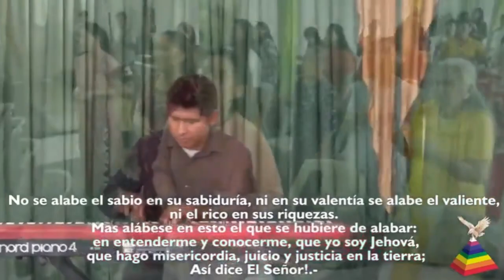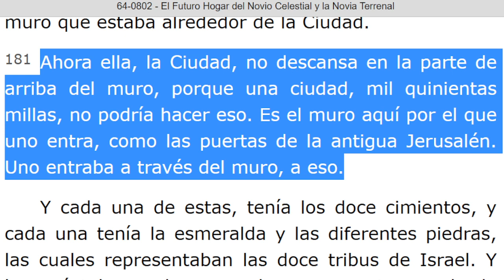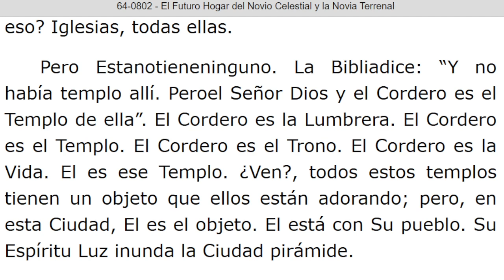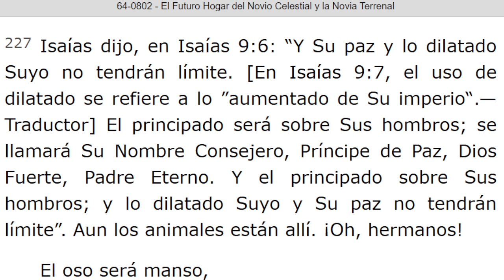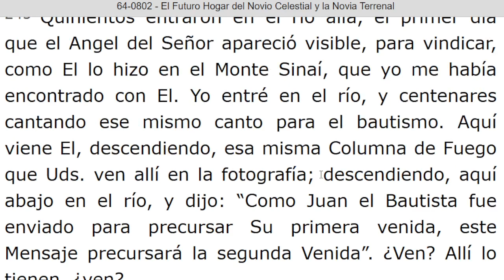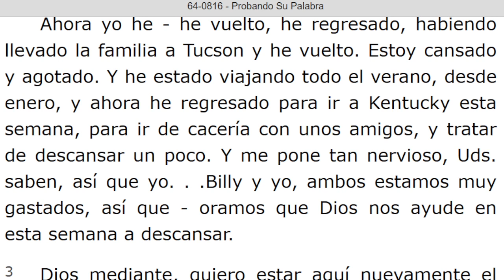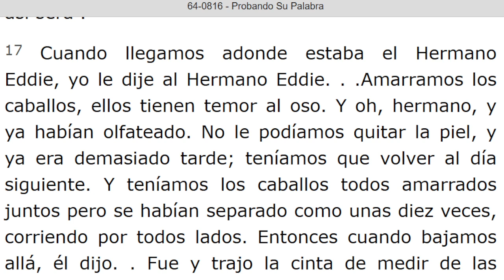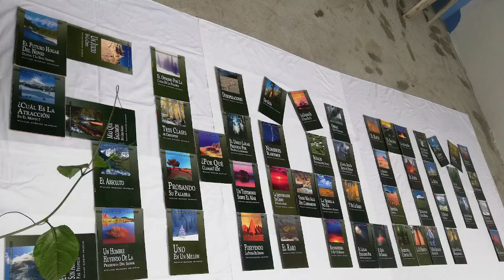LECTURA DE LOS MENSAJES DEL PROFETA !!ELIAS!! WILLIAN MARRION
J e r e m i a s   50:
28. VOZ DE LOS QUE HUYEN  y ESCAPAN DE LA TIERRA  DE BABILONIA, PARA DAR EN SION LAS NUEVAS DE LA  RETRIBUCIÓN DE JEHOVÁ NUESTRO DIOS, DE LA VENGANZA DE SU TEMPLO.

=== INICIA: EL FUTURO HOGAR DEL NOVIO CELESTIAL Y LA NOVIA TERRENAL - 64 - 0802... Párrafo: 169...TERMINA Párrafo: 263...

=== INICIA: PROBANDO SU PALABRA - 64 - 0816. TERMINA Párrafo: 25...